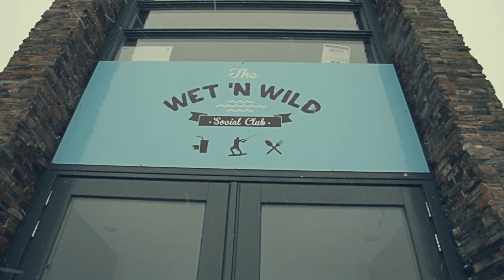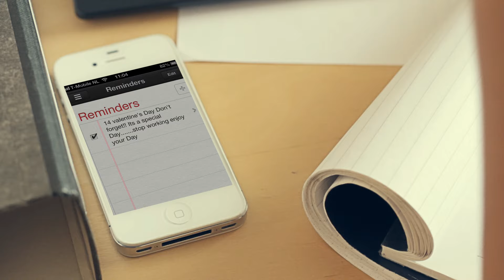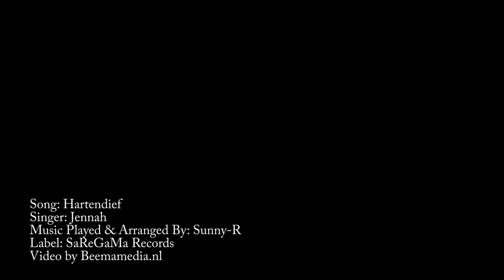Hartendief - Jennah [OFFICIAL VIDEO] HD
Produced By SaReGaMa Records
Music Played And Arranged By Sunny-R
Vocal: Jennah
Lyrics: SaReGaMa Records
Recording, Editing By SaReGaMa Records
Mixing By Sunny-R & Soeresh Ramautar
Mastering By Anand Ramautar
Video: Beema Media